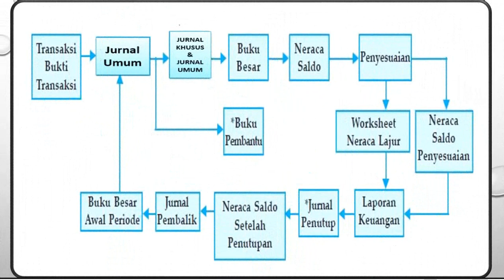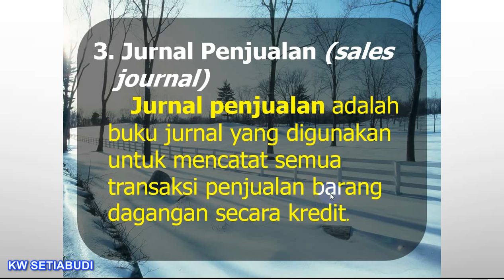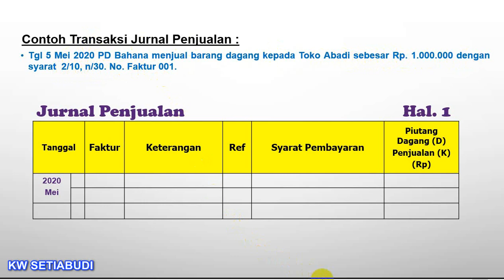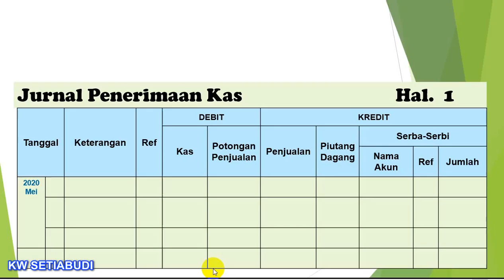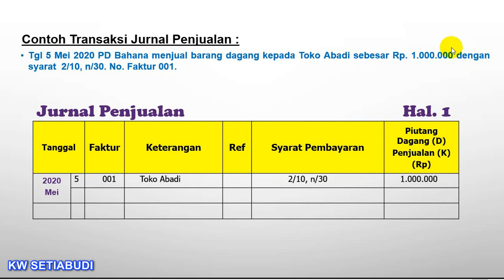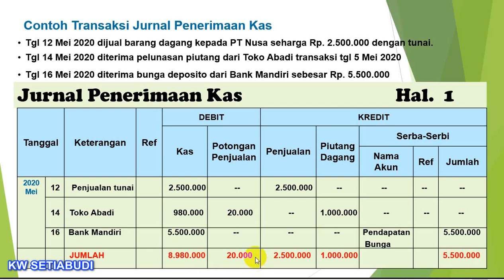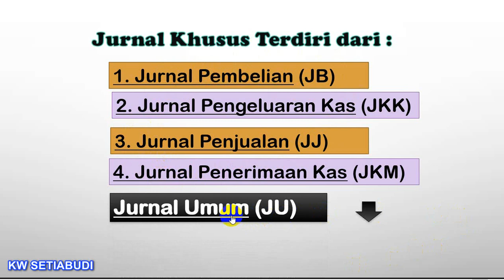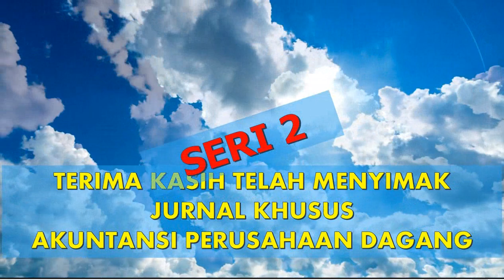JURNAL KHUSUS PERUSAHAAN DAGANG SERI 2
Materi seri 2 ini membahas tentang  cara smart Jurnal Penjualan, Jurnal Penerimaan  Kas, dan Jurnal Umum
Untuk LKS nya bisa unduh dibawah ini